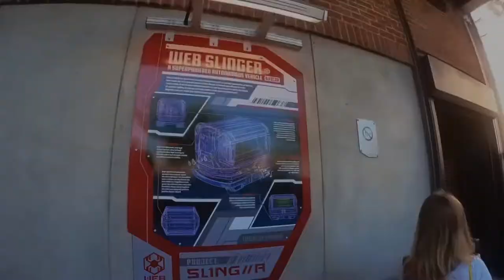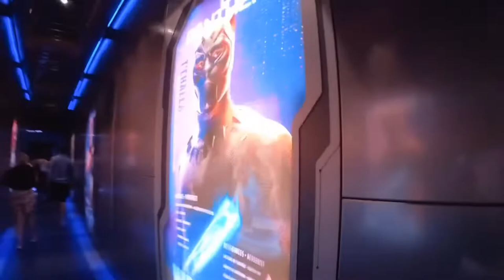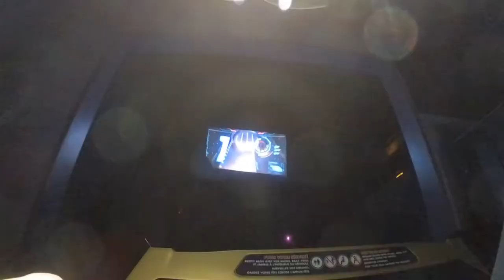[Avant Première] Test des nouveaux rides de l’Avengers Campus - Disneyland Paris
Test des deux attractions du nouveau land Avengers Campus - Disneyland Paris.